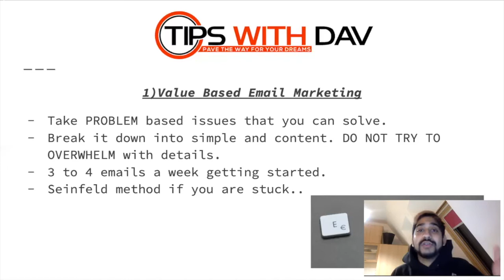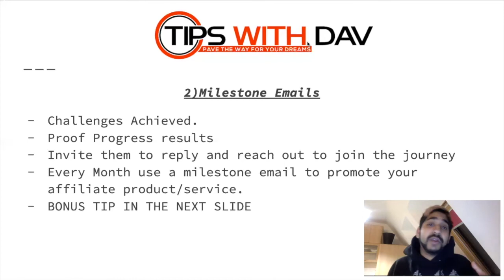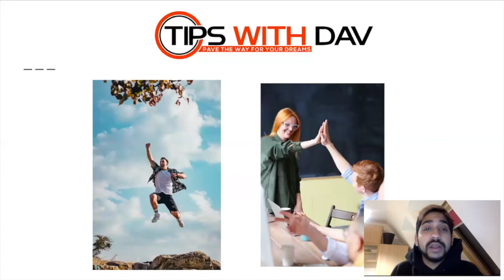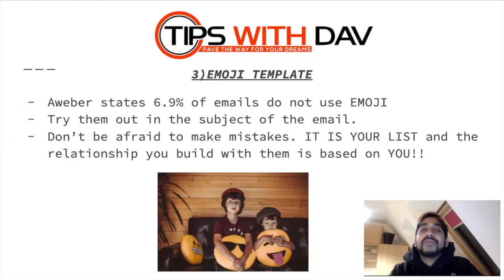2 SIMPLE EMAIL MARKETING STRATEGIES - Make More Affiliate Sales 📮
In this video it gives me great pleasure to talk about 2 SIMPLE EMAIL MARKETING STRATEGIES - Make More Affiliate Sales.

The fear of email marketing is now approaching!! Just kidding. I know that in this space a lot of individuals cannot wrap their head around email for marketing strategy. They see that email marketing might be to pitchy and does not add enough value to the end user. I am sure you have used some email marketing templates in the past and felt the same frustration. Well, here I would break it down for you as affiliate marketing email strategies for 2020. YES! These 2 simple email marketing best practices are not only focused on affiliate sales but every possible business out there as it has to do with building a relationship with your list. Affiliate marketing and email marketing tutorials save us as it can work for ecommerce, direct sales and many more areas.

Ok Ok, I might be getting ahead of myself a bit. Watch the video and enjoy the 2 simple email marketing strategies.

Have an awesome day folks!

What is Tips with Dav
- Keep learning something new daily. Apply the knowledge you learn.
- Consistency.